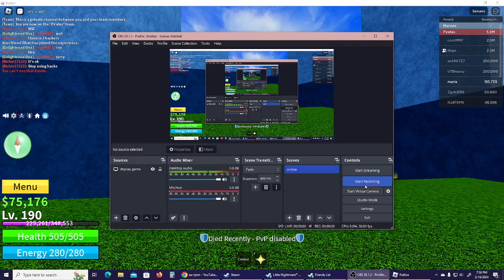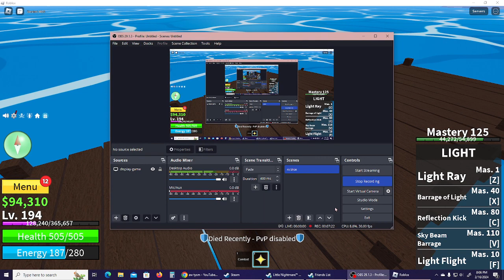playing blox fruits with ilhan! (sorry for not posting)